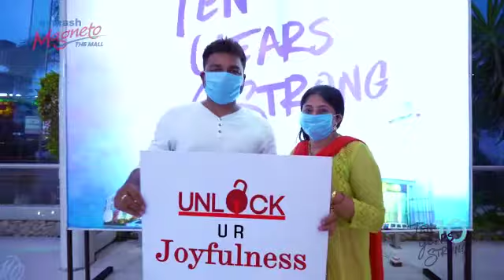Avinash magneto the mall | by sp advertising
Sp Avertising is the leading advertising specialist, offering advertising services in Raipur and across the India.
We make your brand live better.